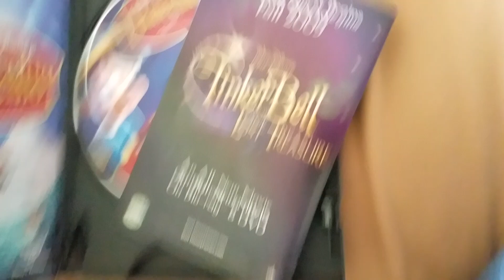Pinocchio 2009 DVD Overview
Here's an Overview on the 2009 70th Anniversary Edition DVD of Pinocchio.